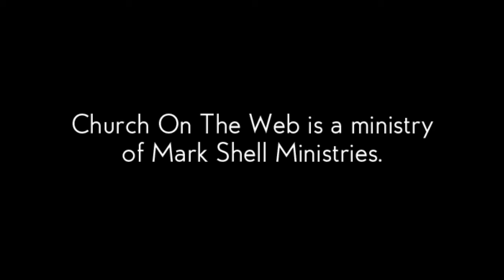Conquering Unbelief… When Is The Church Going To Act Like Jesus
Please consider supporting Mark Shell Ministries by becoming a covenant partner